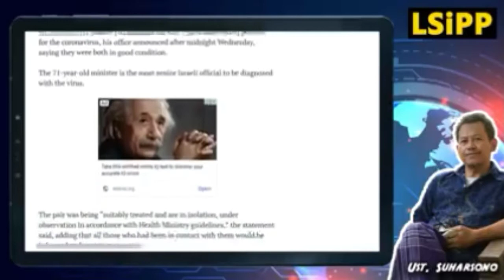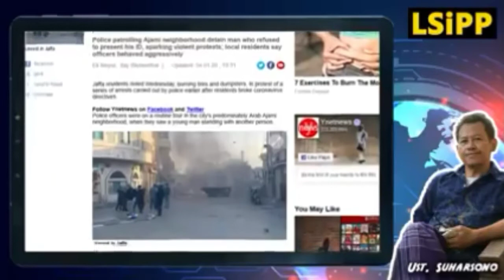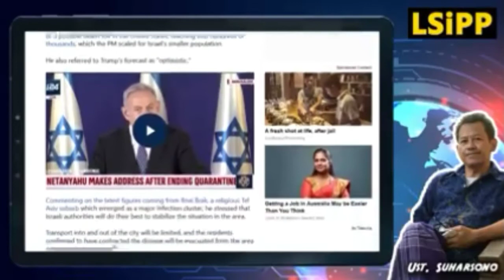ISRAEL HANCUR karena Corona